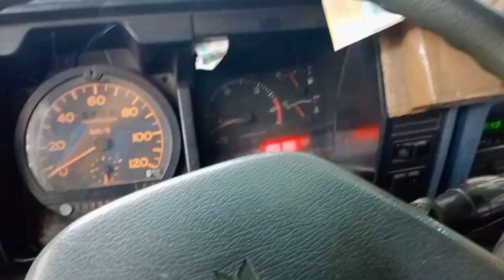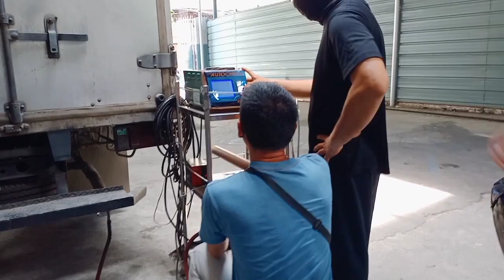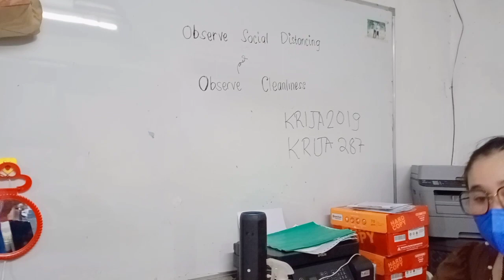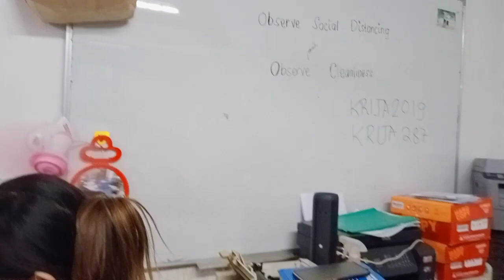BAGONG EMISSION SERVICE,SA STO, DOMINGO, QUEZON CITY,